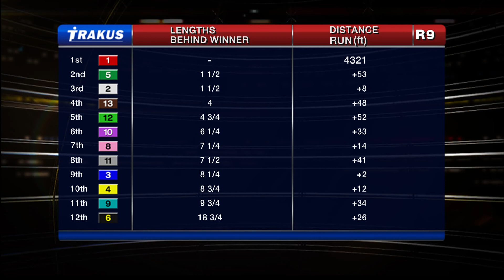Woodbine, Tbred, Oct. 2, 2015 Race 9